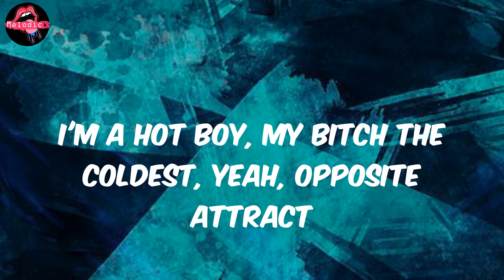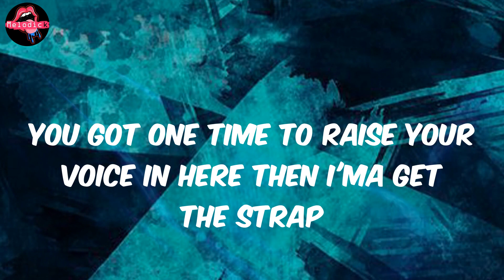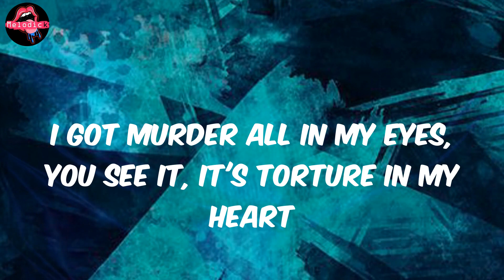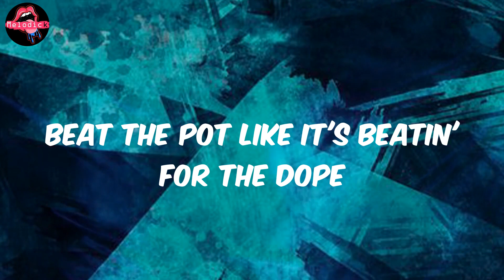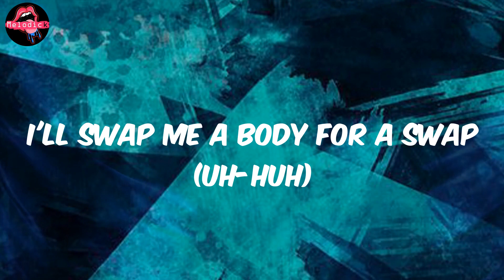Gucci Mane - King Snipe (Lyrics)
Lyrics King Snipe:
Shit, I love Guwop though
Zuwop, 'cause I'm a big Z
Shoutout to Gucci, I think that's my dad
You know, I was just jerkin'
(I just told Richie we rich)
Been said, "Whoopty-woop, whoopty-woop"
I was like, "Bet," though I was lyin'
When them bullets had came my way, I say, "I bet Kodak ain't dyin'"
We put murders backwards after, we turned red rum to wine
I'm that nigga that smack all the smackers so I'm the biggest stepper, five-five
I'm a hot boy, my bitch the coldest, yeah, opposite attract
You got one time to raise your voice in here then I'ma get the strap
I've been chasin' that boy like a fly 'round the house but eventually, I'll get him clapped
All I ever had was the trap, I ain't have me no dad, so I got off my dick, yeah, I jacked
I've been true to this from the jump (uh-huh)
When I do it, consider it done (mm-hmm)
Fuck a shooter, bitch, 'cause I'm one
On point like I'm a dot
I'll swap me a body for a swap
Put a bag right on his top
I got murder all in my eyes, you see it, it's torture in my heart
Beat the pot like it's beatin' for the dope
Pop Percs, I don't drink, I don't smoke
I'ma leave 'fore I beat on a ho
I'm a Z but I'm P for sure
I've been lowkey, she a swoop
Need Codeine with lil' boo
And I know she cheatin' too
But I ain't finna love foolproof
I triple crossed them 'cause I seen it was planned
They tried to count me out, must didn't know how to count
Told her ring up, and didn't know the amount
Expensive new fabrics I couldn't even pronounce (it's Gucci)
No gun policy, stick in the party
Hope nobody gets out of their body
Got his self hurt, he was full of that molly (damn)
We ain't even wanna have to kill nobody (woah, ooh)
Ridin' down Ocean like Fast and the Furious (Gucci)
Caught me red-handed, can't crank up the jury (damn)
Your boss is a pussy, your artist so scared (pussy)
Just a matter of time 'fore they take all your jewelry
These young niggas, they done made killin' a sport
They're brazen, they'll take a switch to New York
So crazy, kill a pig, turn him to pork
I hope they don't try to get my lyrics in court (it's Gucci)
I've been true to this from the jump
When I do it, consider it done
Man, I got juice but I want the lean
I'm smokin' deuce, I pour green
And I got boot but not on my feet
Caresha, please, baby
Bought you a Ring Pop to be funny
I'll take you to case now if you like it
Give my Pomeranian puppy a Russian
I brought this lil' beautiful bitch to the ugly
And I'm King Snipe and I came tucked
Yeah, I came tight, you ain't gettin' none
Miami nights, fuckin' in the club
Shakin' with the dice, they don't really bluff
I made a way, it's only us
Niggas hatin' on me much
All I did was run it up
When I do it, consider it done (it done)
Fuck a shooter, bitch, 'cause I'm one (I'm one)
I'll swap me a body for a swap (uh-huh)
Put a bag right on his top (your heart)
I got murder all in my eyes, you see it, it's torture in my heart (it's there)
I'm a Z but I'm P for sure (uh-huh)
I've been lowkey, she a swoop (a swoop)
Need Codeine with lil' boo (she bad and bougie)